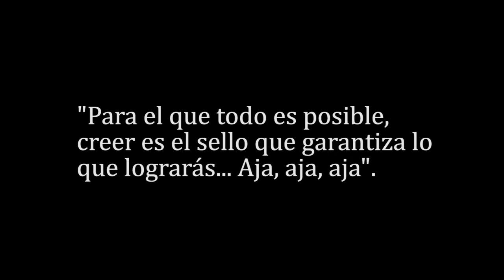MOMENTS HD :: Concierto Arcangel en Santiago 28.06.13